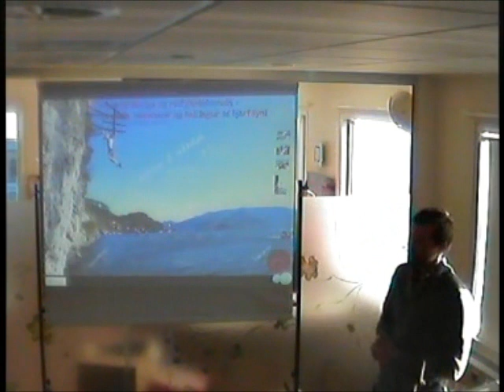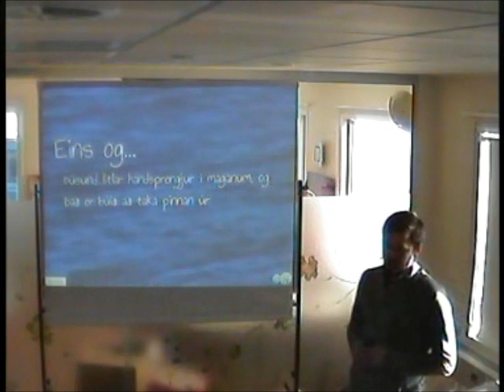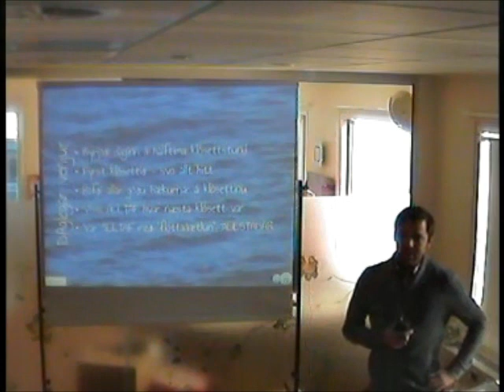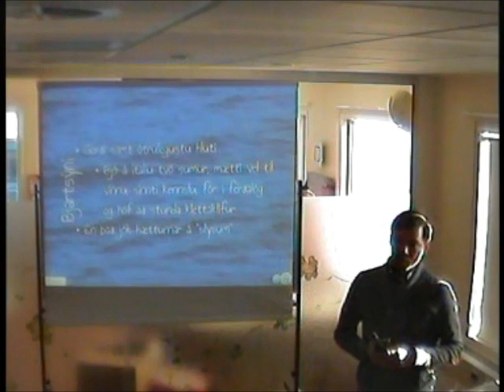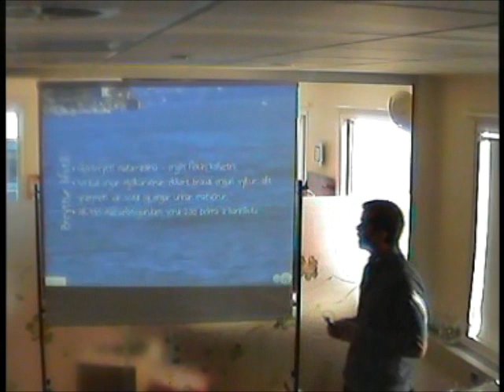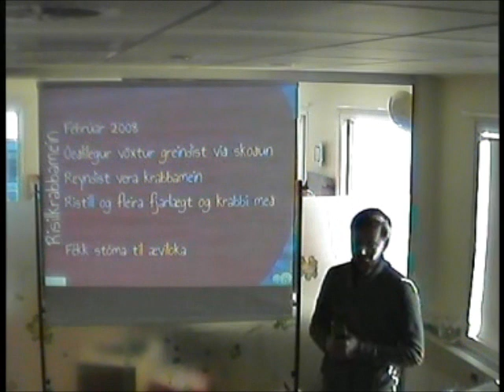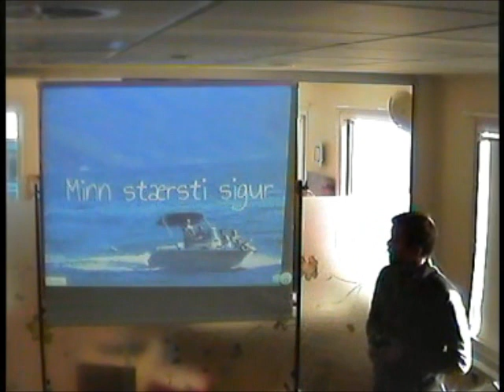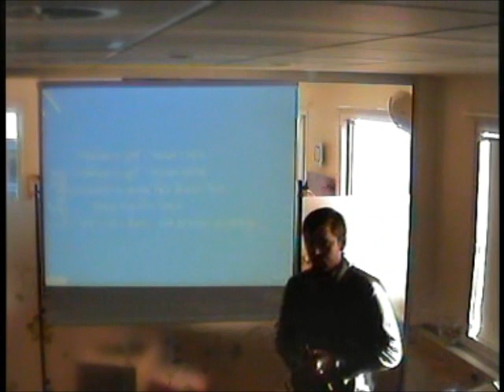Örráðstefna um ristilinn - Ágúst Steinarrsson greinir frá sinni reynslu.wmv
Krabbameinsfélag Íslands, Stómasamtökin og Ristilfélagið héldu örráðstefnu um ristilinn 15. mars 2012:  Getur þú haft áhrif? - Forvörn er fyrirhyggja. Ágúst Kristján Steinarrsson greinir hér frá sinni reynslu.

Á örráðstefnunni fjallaði Þórunn Steinsdóttir um matarræði sem forvörn Sjöfn Kristjánsdóttir meltingarsérfræðingur um ristilkrabbamein og forvarnir Ágúst Kristján Steinarsson greindi frá sinni reynslu Jón Þorkelsson formaður Stómasamtakanna fjallaði um lífsbjörgina að fá stóma og Magnea Guðmundsdóttir sagði frá Ristilfélaginu Fundarstjóri var Eiríkur G. Stephensen þekktur sem annar tveggja í Hundur í óskilum. Ásdís Káradóttir fjallaði um Ráðgjafarþjónustu Krabbameinsfélagsins